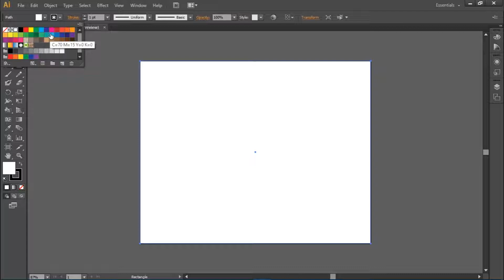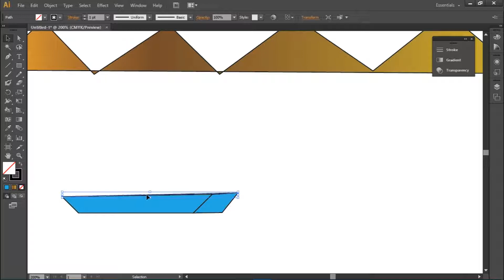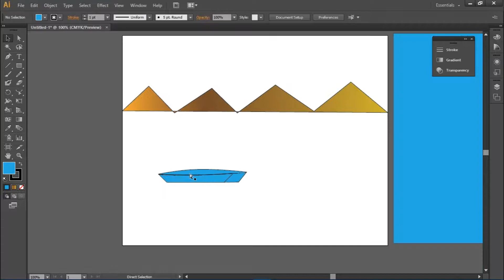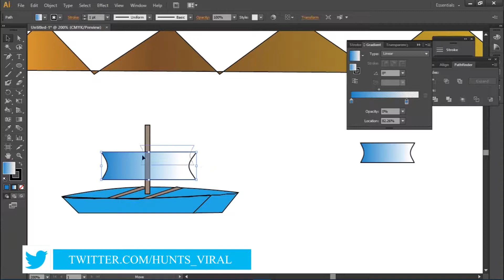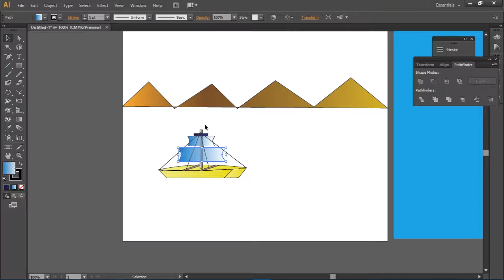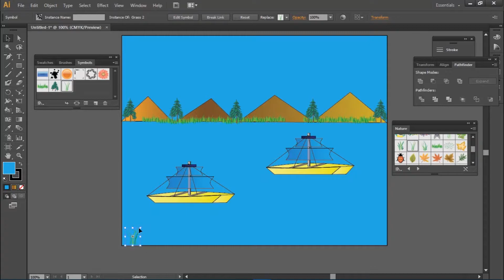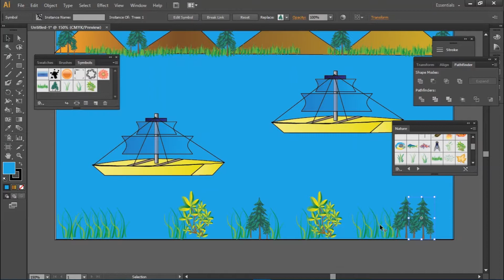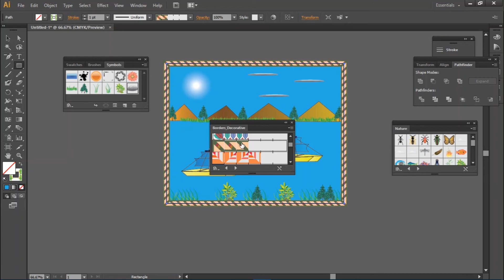How To Make Vector Mountain Picture By Adobe Illustrator | HAMZA AHMED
How To Make Vector Mountain Picture By Adobe Illustrator.